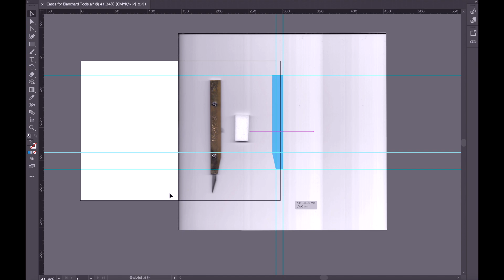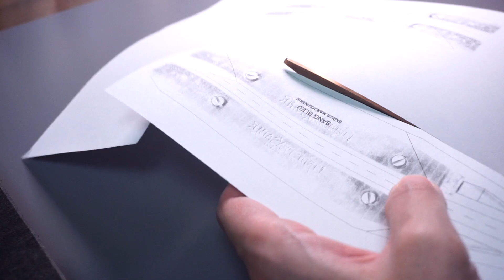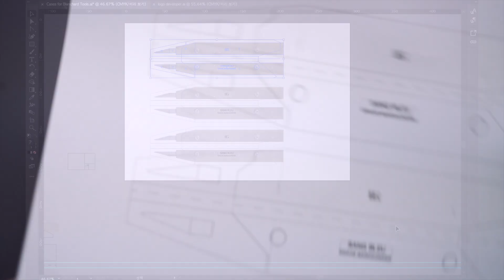Making Knife Sheath with Hermes Barenia Calf. 에르메스 바레니아 비스포크 칼집 만들기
Designed & Handcrafted by SANG BLEU

"Bespoke Knife Sheath(tool case) with Barenia Calfskin"

*Note: We will not reveal all of the technical things to craft our SLGs. Please do not ask the things we've not specified in the videos.
Do not copy any of the designs of the Atelier SANG BLEU, all rights are reserved to the Atelier SANG BLEU.

This artwork was a bespoke tool case for my leather cutting knife (Vergez Blanchard)
Made out of so-called "Barenia" calfskin which is really famous by the Hermes brand.

All of the leathers that are used and the way of making this luxurious leatherwork are the same as the French luxury leather brands.

No cheap fabrics were used and no bare flesh sides have remained on the backside. All of the parts are fully leather-lined and it is not an easy process to achieve the linear slim thickness between several layers of leather. This is one of the reasons that French luxury leather goods are expensive.

Feel the quality :)